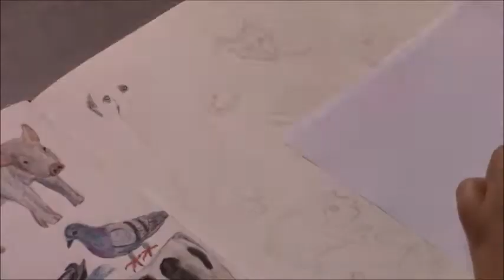Drawing Pet Animals In My Sketchbook - Animal Habitat Art Series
In today's video I will be sharing the process of creating the tenth and final piece from my Animal Habitat Art Series - Drawing Pet Animals.

Derwent Inktense Pencils Set of 72
Hahnemuhle Nostalgie Sketch Book Size A4
Rolfes Golden Nylon 3800 Round Brush – small (for applying water to the Inktense Pencils)
Gelly Roll 05 White
Sakura Pen touch 1.0mm White
Faber-Castell Polychromos White Colored Pencil